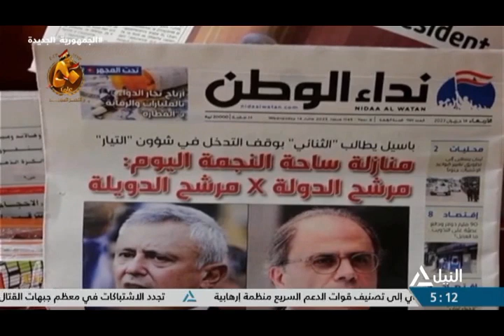حوار اليوم 24-9-2023 - لبنان إلى أين ؟ بعد تعثر اجتماع الخماسية الدولية في نيويورك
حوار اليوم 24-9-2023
لبنان إلى أين ؟ بعد تعثر اجتماع الخماسية الدولية في نيويورك
سوسن أبو حسين - الكاتبة الصحفية